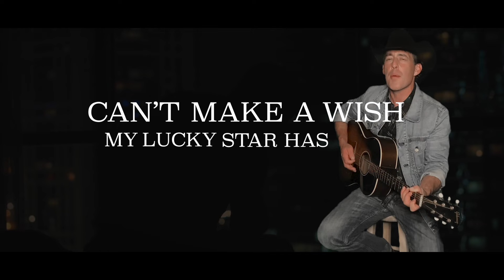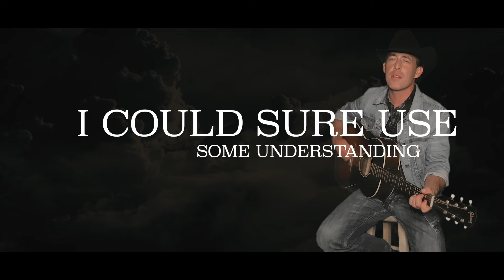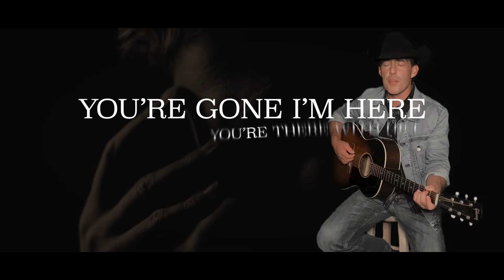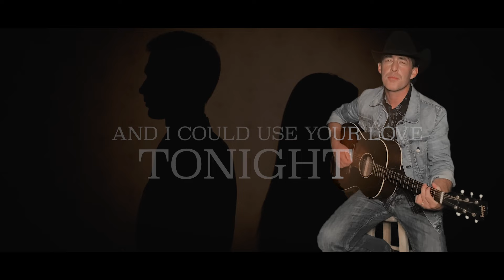Aaron Watson - "Crash Landing" (Lyric video)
Crash Landing is the first single off of Aaron Watson' upcoming album.

CRASH LANDING
(Aaron Watson)

I can smell your perfume on my pillow
The wind blows through the curtains like a ghost
There’s broken glass all around your picture
Your black dress is on my bedpost

You’re everything I’ve ever dreamed of and wanted
You’re gone, I’m here, you’re there with him left me haunted
Can’t make a wish, my luck star has been daunted and I can’t sleep for missing you, God Speed

I could sure use some understanding
And a little bit of mercy come morning light
I can feel my heart headed for a crash landing
And I could use your love tonight

I could find someone to hold me tight
Just a temporary fix to help take flight
And I tell my momma that’ I’m doing alright
‘Cuz I don’t want to see her cry

You know I know that two rights don’t make a wrong and
You can only fly so high for so long and
Heartaches make for one heck of a song
So baby take your sweet time breaking mine

And I can use your love tonight

You know I know two rights don’t make a wrong and

Well, I can use your love tonight